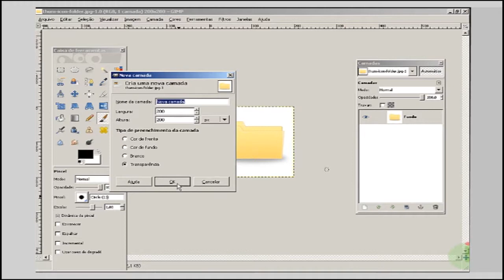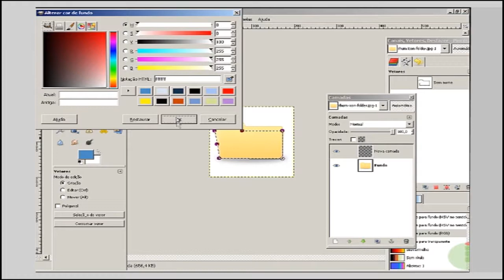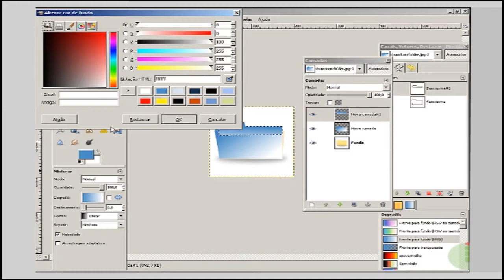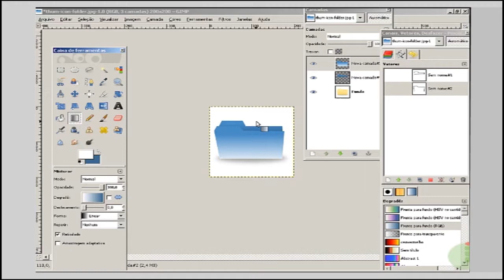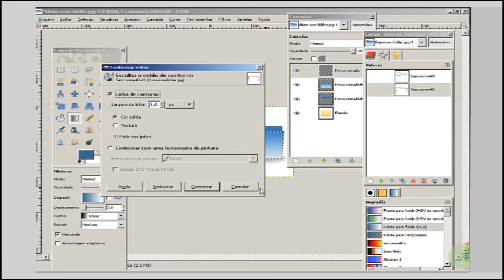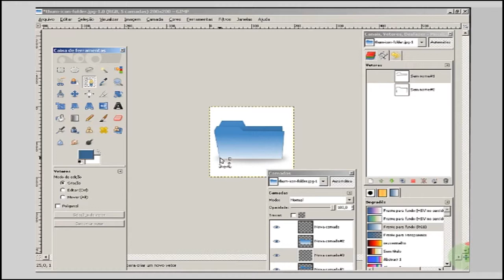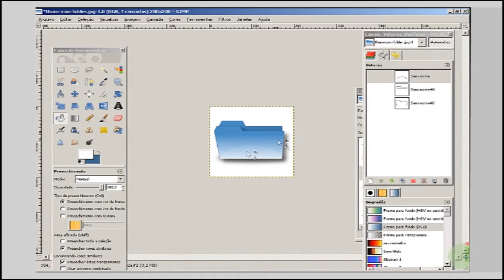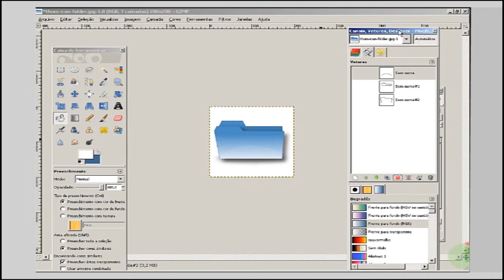Tutorial 5 - Apredendo a Utilizar a Ferramenta Vetorial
Curso: Capacitacão
Disciplina: Design Multimídia
Professor: Aliana Simões